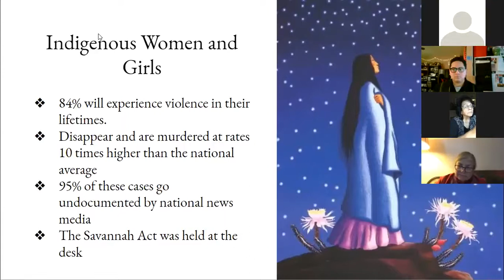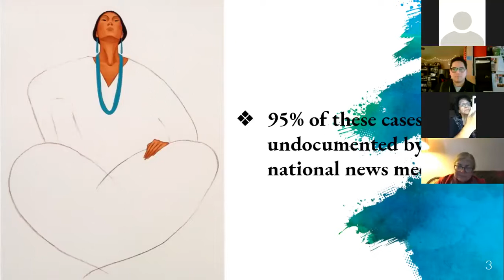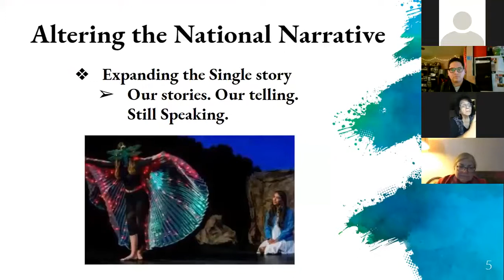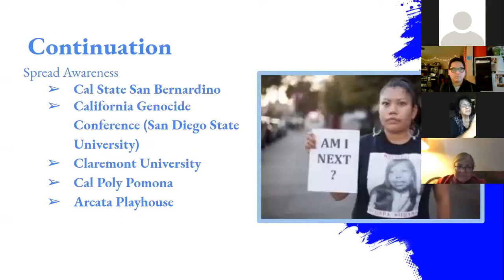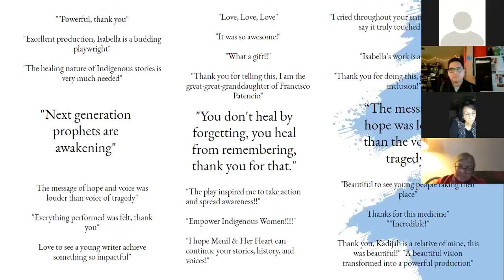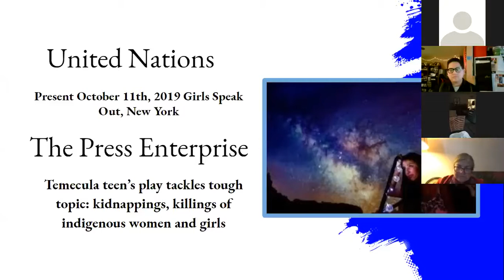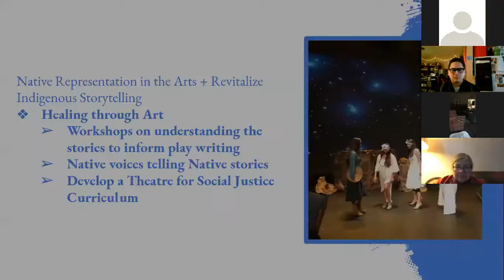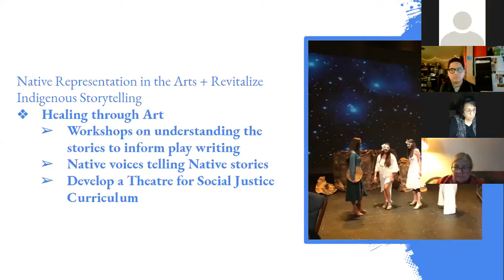"Herstories" Online Zoom Lecture | Banning Library District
A collaboration between Banning Library District, Dorothy Ramon Learning Center & Friends of the Banning Library District

Took place on January 30th, 2021 @ 4pm via Zoom